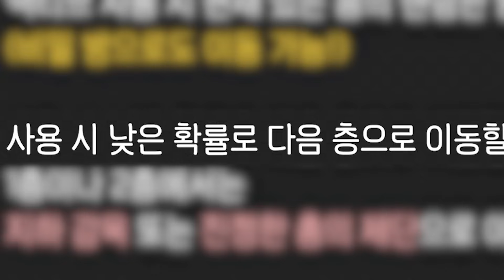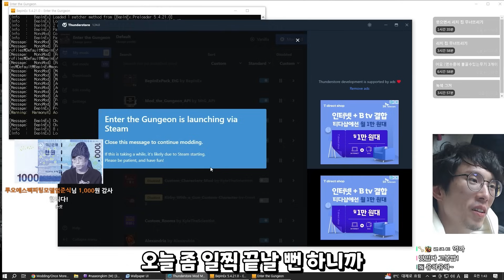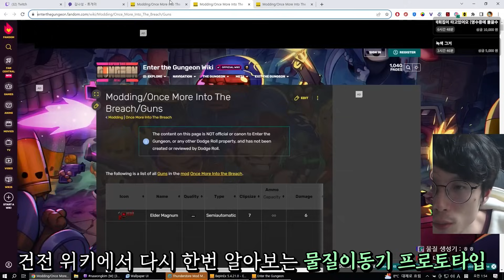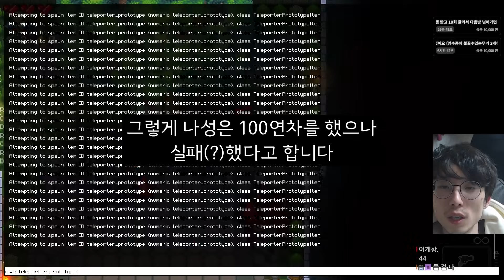건전에서 비틱하는 날 [엔터 더 건전 하이라이트]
편집 : 원지
썸네일 : 원지

극악의 확률을 뚫었네 뚫었어

👉아직 안올라왔어요! 추후 업로드 시 공지하겠습니다!